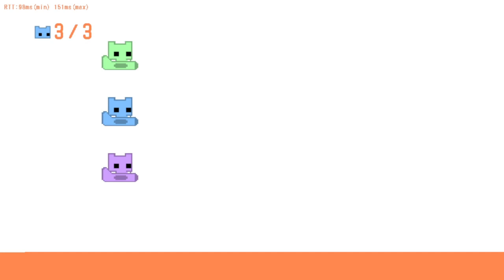The End... of Pico Park - Pico Park Finale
Join me and my friends in a frustrating time with the puzzles and cooperation!